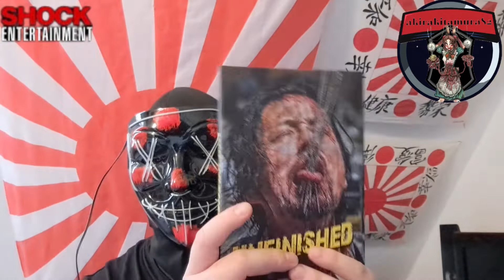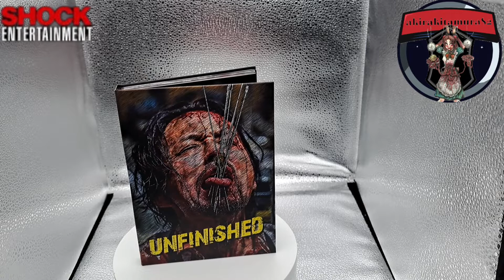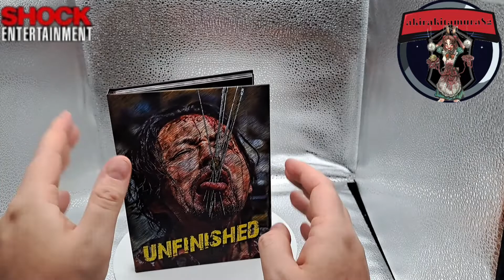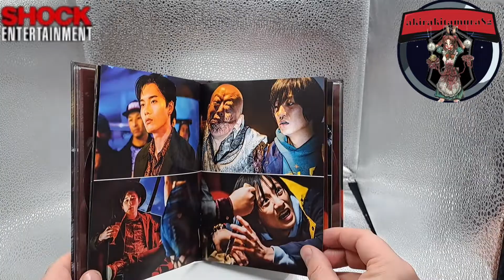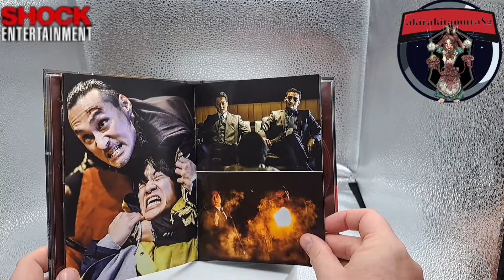Unfinished / Mediabook / Review / Shock Entertainment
Werbung (ohne Auftrag)

Unfinished Mediabook  Cover B limitiert auf 333 Stk.

Mediabook-
-Qualität: 08/10
-Artwork: 07/10
-Extras:    01/10
-Booklet:  08/10
-Film:        08/10
Gesamt Note: 3

moviegamebook.movie.blog